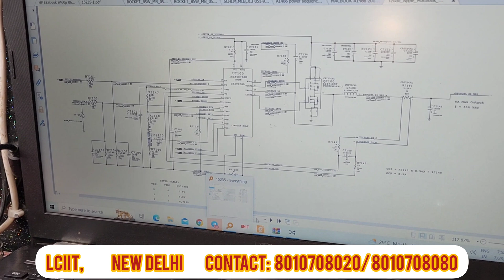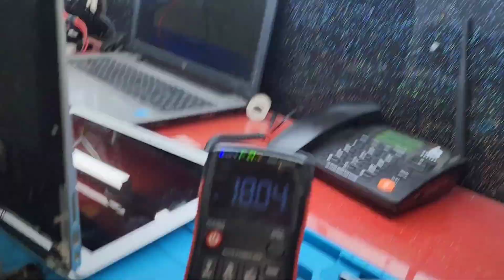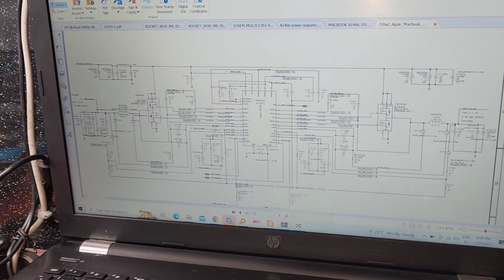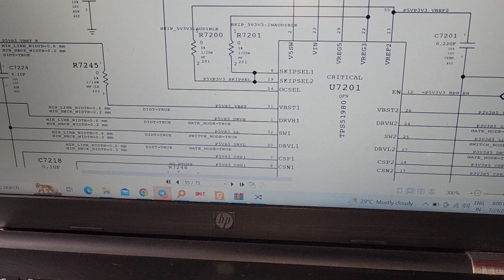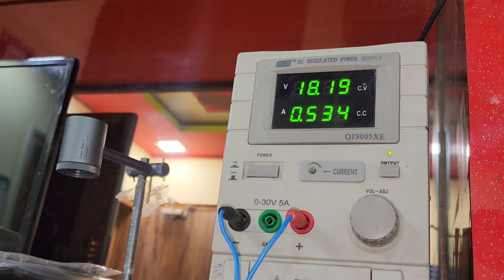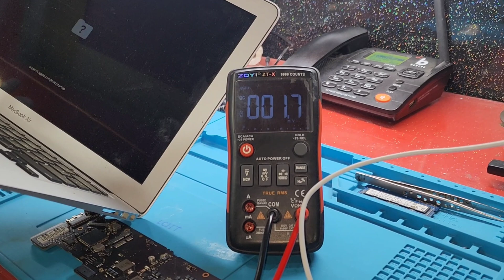Macbook A1466 Dead Solution: Step-by-Step Tutorial. From Dead to Alive: Fixing a Macbook A1466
MacBook A1466 Dead Solution: Step-by-Step Tutorial. From Dead to Alive: Fixing a MacBook A1466. This Video is related to troubleshooting and fixing a dead MacBook a1466 . This video is tutorial style video about step by step guide to solve dead MacBook a1466. Troubleshooting MacBook A1466: How to Bring It Back to Life. MacBook A1466 Dead? Don't Panic! Here's What You Can Do.
MacBook repair
MacBook
MacBook air a1466
MacBook air a1466 not turning on

Laptop Repairing Course Help Line Link